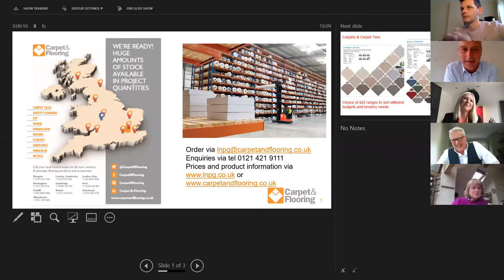LNPG's Expert Lock-In: Carpet and Flooring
This is it: our final Expert Lock-In of the first series and for this one, we brought in the big guns!

Carpet & Flooring are the largest distributor for (yep, you guessed it) carpet and flooring in the UK. These guys are a big deal in trade circles and thankfully LNPG members now too since we partnered with them in 2019.

We brought them in to take our members through the business and see what we could learn fromt he experts about making sure we get the right carpet and flooring products for our rental properties.